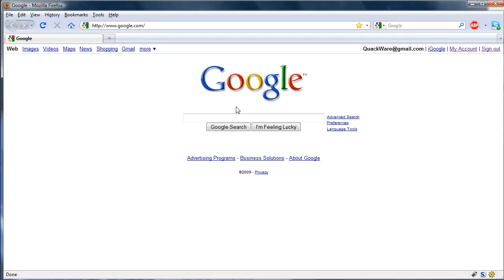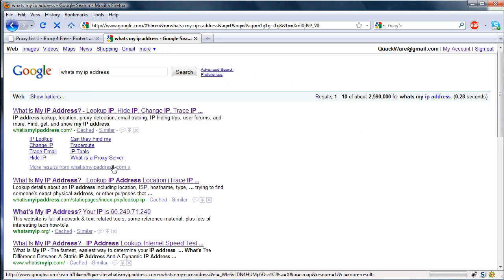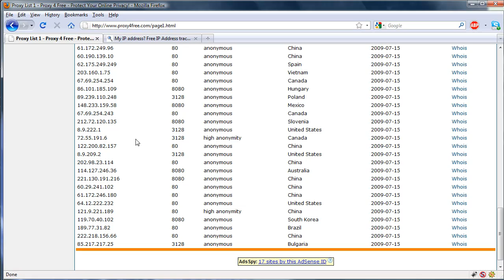How to use a proxy server with FireFox to hide your IP address